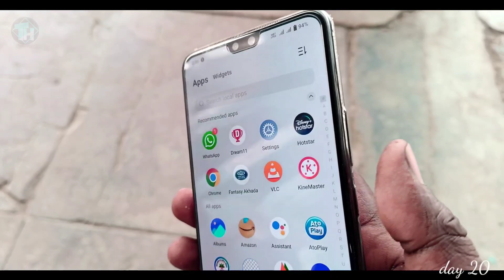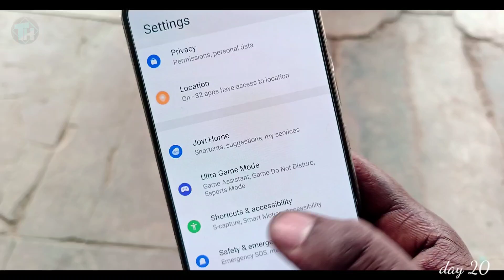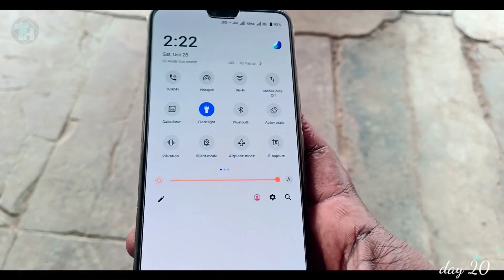फोन के volume बटन का राज कोई नही जानता || Phone volume button hidden features